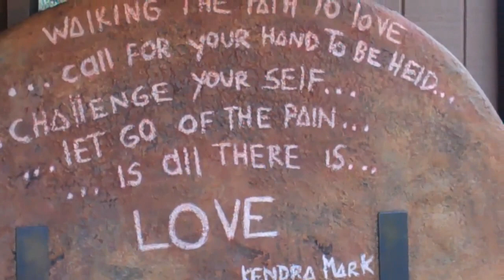Healing Art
Marchetti Fine Art visits Marcela Panasiti at her home studio in Sedona, Arizona.  The painter expresses her connection with nature and the earth in an emotional interview.